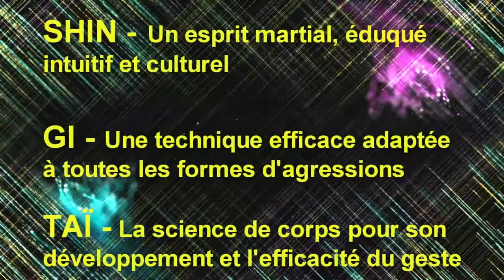osez la fekamt ! movie